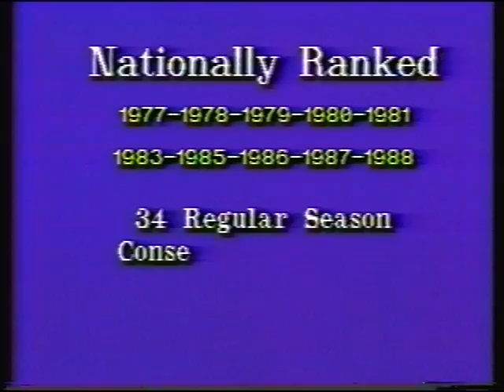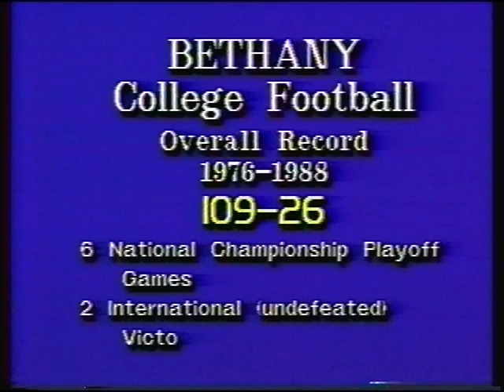1988 HIGHLIGHTS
Celebrating Dr. Ted Kessinger's 28 winning football seasons as head coach of the Bethany College Swedes in Lindsborg, Kansas.  Between 1976 and 2003 Kessinger's teams ammassed a record of 219 wins, 57 losses and 1 tie.